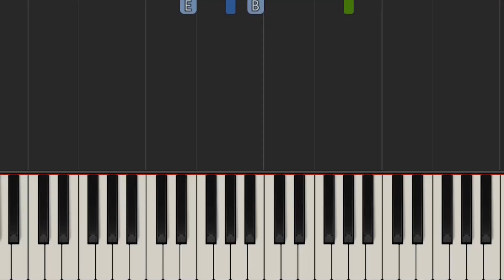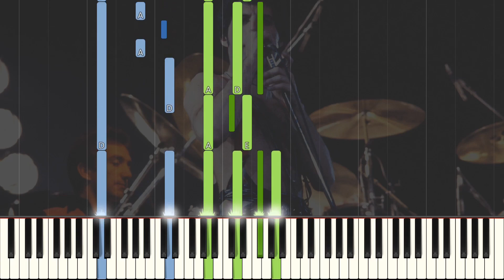Queen - In Only Seven Days Piano Tutorial - As Played by Queen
How to Play In Only Seven Days by Queen on Piano

Gear:
ROG PC
Yamaha P45
Synthesia
FL Studio